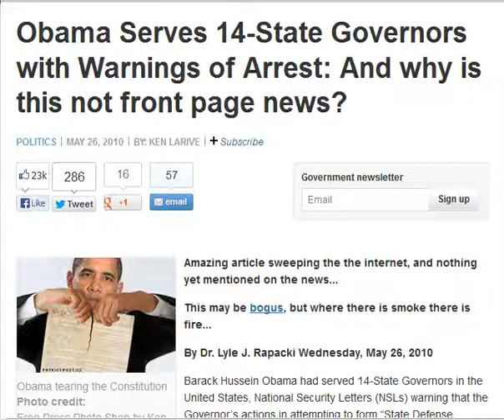Obama Serves 14State Governors with Warnings of Arrest